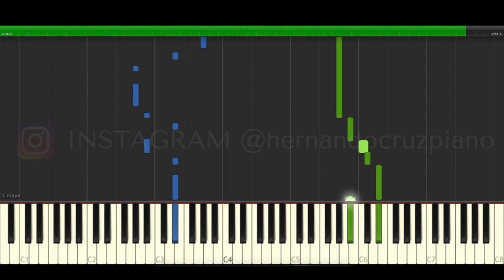Tkay Maidza You Sad Piano Cover Midi tutorial Sheet app Karaoke